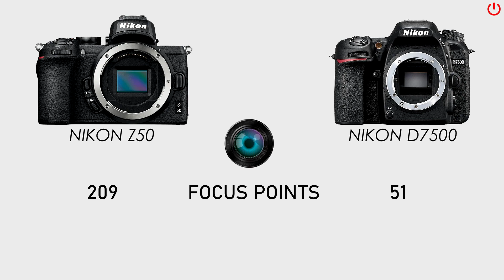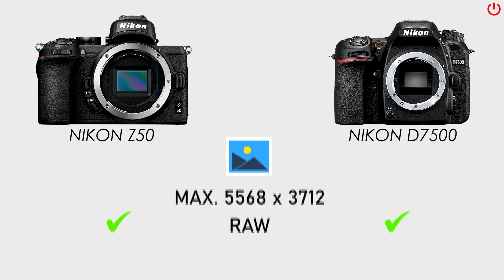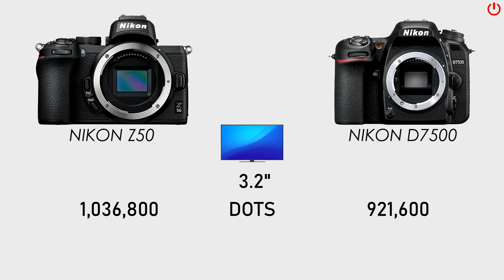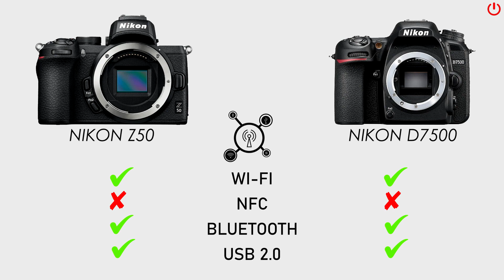Nikon Z50 vs Nikon D7500 | Full Comparison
Nikon Z50 vs Nikon D7500
Which is better? 🤔
Tell us your opinion in the comments!

Hello! Here you will find the best camera comparisons and reviews!
The information you need about the camera you want!

This is OnFocus.

Chapters:
00:00 Intro
00:17 Price
00:27 Sensor
00:46 Focus & Lens
01:00 Shutter
01:18 ISO & Exposure
01:41 Image
01:51 Video
02:04 Screen
02:19 Viewfinder
02:36 Battery Life
02:46 Connectivity
03:07 Body Features
03:24 Release Year
03:35 Body Images
03:58 More Videos For You!